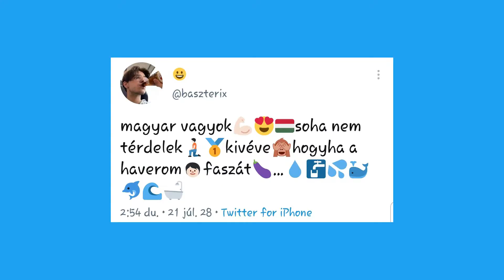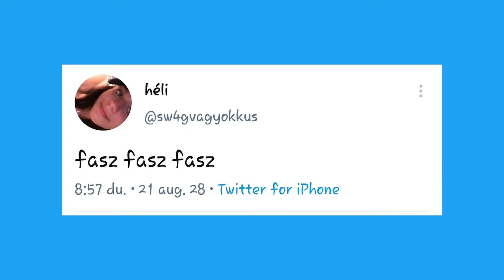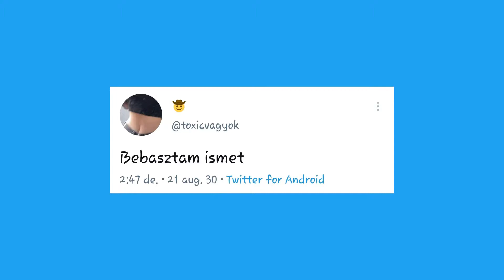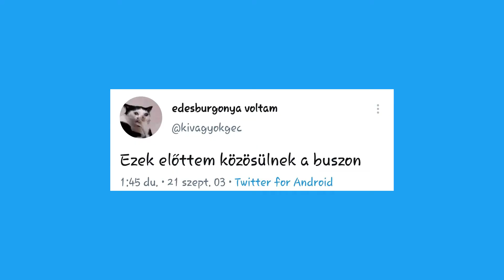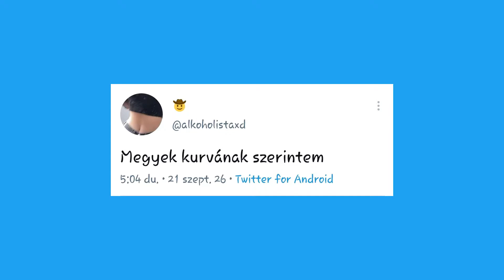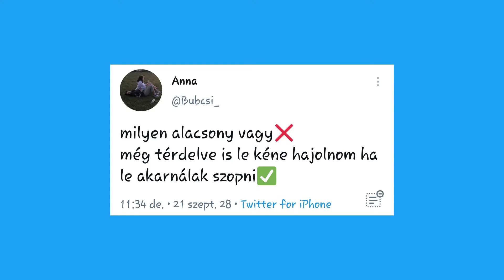Csöpögős téma 🍑👀Twitter ajánlásaim!😅